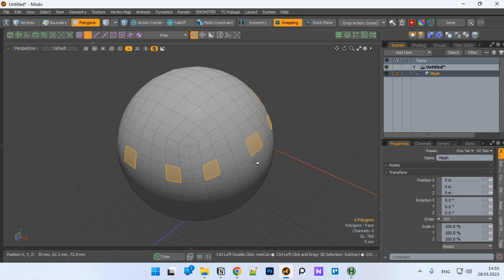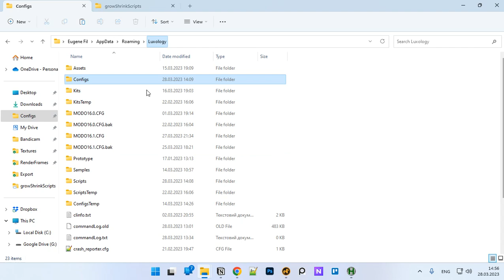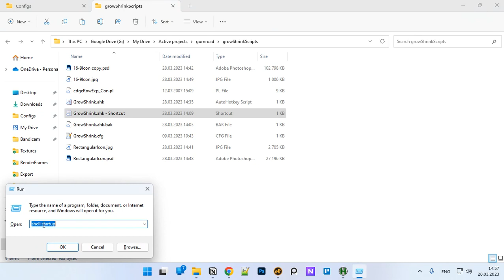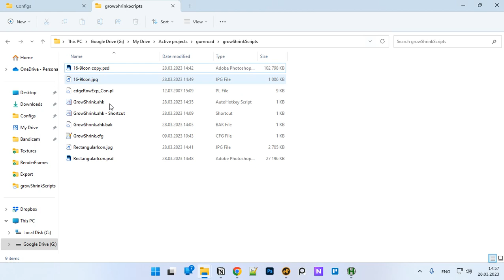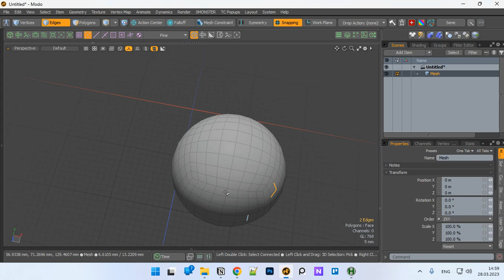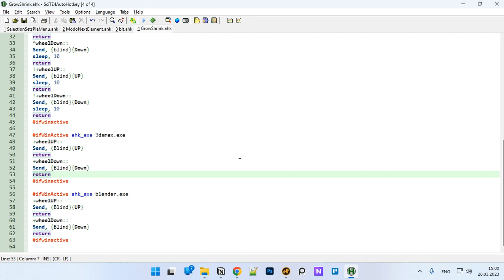Використовуй колесо миші для нарощування/зменшення виділення [працює в будь якій 3D програмі] [FREE]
Інструкція українською:

3.Під час встановлення вибери 64-розрядну версію
4.щоб запустити скрипт AHK, двічі клацни його

Якщо хочеш, щоб AHK скрипт запускався під час запуску системи, виконай такі дії:

1.Створи ярлик для файлу .ahk
2.Cкопіюй ярлик
3.Натисни «Win+R»
4.Введи в shell:startup і натисни "Enter"
4.Встав ярлик сюди

Вуаля! Цей сценарій буде активним під час кожного завантаження комп’ютера

Для Modo:

-перемісти "edgeRowExp_Con.pl" до папки Scripts (у Modo натисни System-Open User Scripts Folder)

-перемісти «GrowShrink.cfg» до папки Configs (у Modo клацни System-Open User Configs Folder)

Для будь-якого іншого програмного забезпечення:

-признач збільшення виділення на Shift+Up
-признач зменшення виділення на Shift+Down
-признач  збільшення виділення лупу на Alt+Shift+Up
-признач  зменшення виділення лупу на Alt+Shift+Down